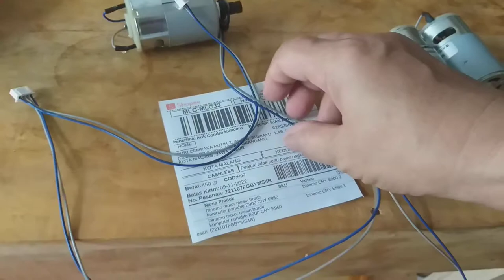Dinamo mesin bordir portable cny e900 dan CNY E960 yoko brother Taman malang jawa timur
PNP semua merek CNY portable CNY E900 brother yoko elnoss type 900